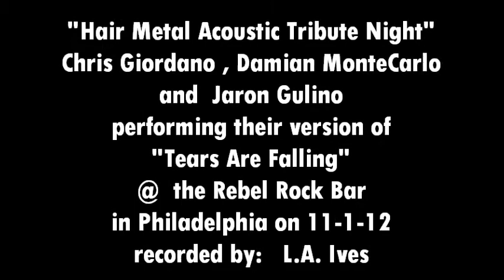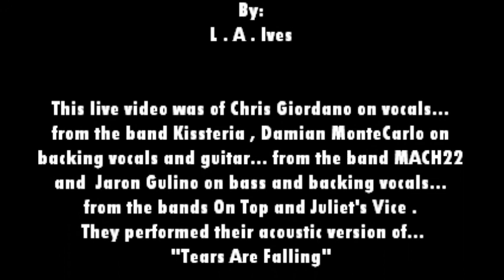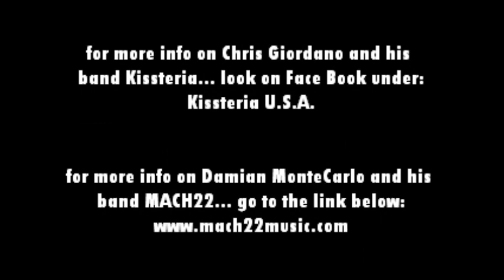Hair Metal Acoustic Night... Tears Are Falling @ Rebel Rock Bar on 11-1-12 taped by L.A. Ives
This live video is of Chris Giordano of the band Kissteria on vocals , Damian MonteCarlo on guitar from the band MACH22 and Jaron Gulino on bass from the bands On Top and Juliet's Vice... they performed their acoustic version of "Tears Are Falling" at the gig called "Hair Metal Acoustic Tribute Night" and was presented by: Mikey Primadonna & Glitter Bookings / sound by Rick Drill , it was recorded on 11-1-12 at the Rebel Rock Bar in Philadelphia . The REBEL ROCK BAR is a very nice place , it's small and cozy... with a upstairs balcony with bar , please enjoy this video for what it is... "a cheap ass freaking FLIP pocket camcorder video" recorded by L.A. Ives !